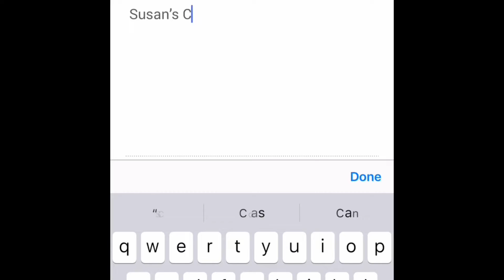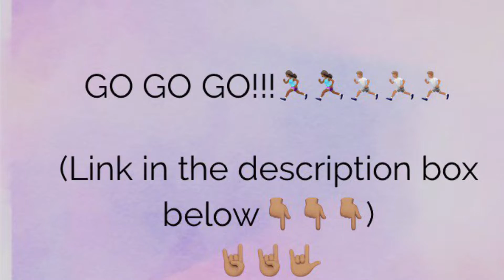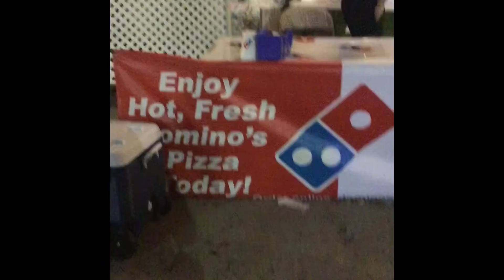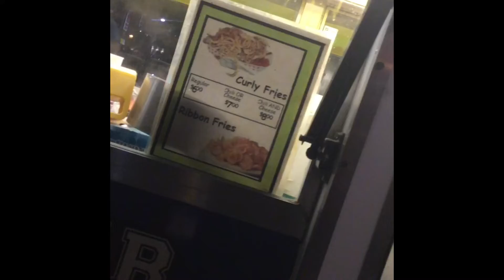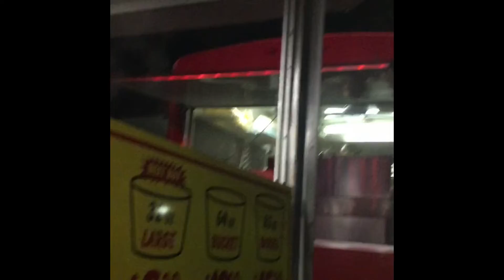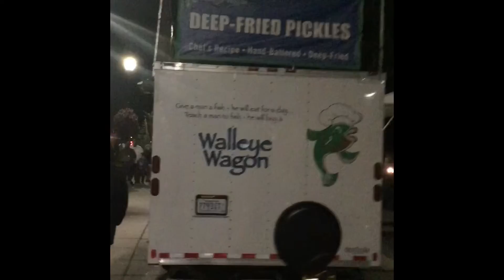International Student Orientation week| vlog 2| Carleton College| Defeat of Jesse James Carnival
Wanted this to be the final part of the ISO week mini series but because of the content I have left, I decided to make the third part of the series. This was my third day in the Northfield, MN, and we had the opportunity to partake in the Defeat Of Jesse James carnival.

Love you!😍